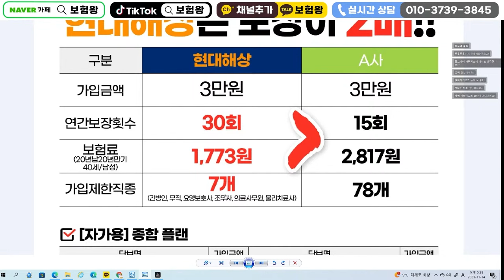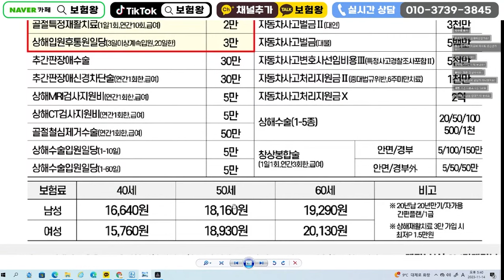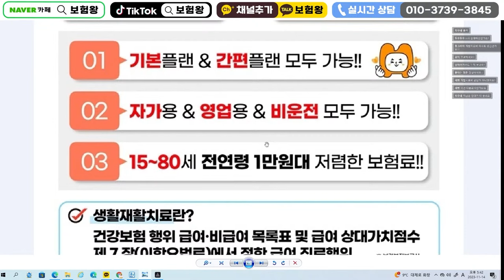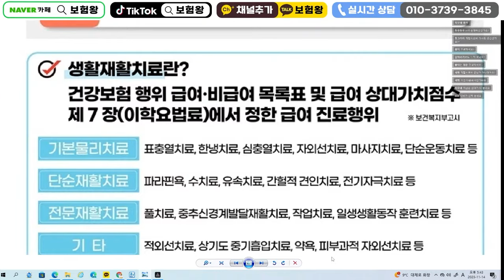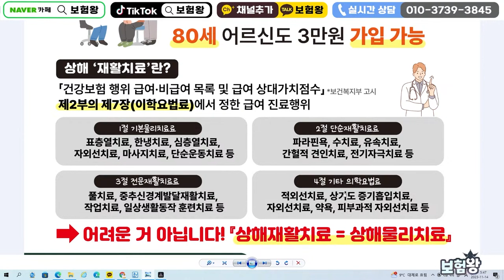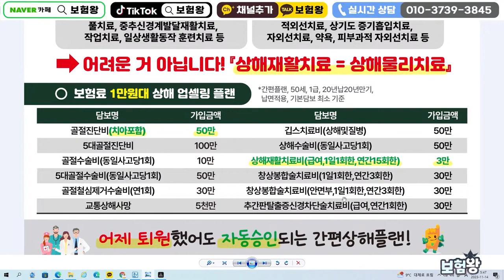납입한 보험료 뽕 뽑고도 남을 상해재활지료비!! (팔수록 역마진상품ㅠ)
안녕하세요~~

상해재활치료비 현재 전국적으로 난리났습니다
어떤 내용인지? 보험왕과 함께 만들어 갑시다

휘릭릭뿅~~♡

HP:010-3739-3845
카톡친구추가:r2an
카톡플러스친구:보험왕검색